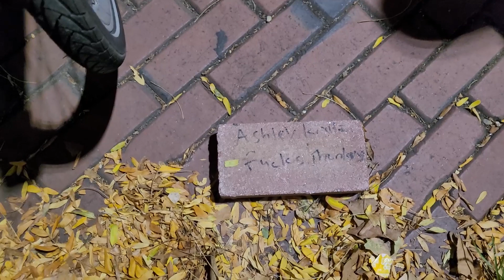Boring Commentary Episode 72: Where's My CPP Tourist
The Smashley Gatz brick is still there, where's my cpp to tourist, and a drunk freestyle.